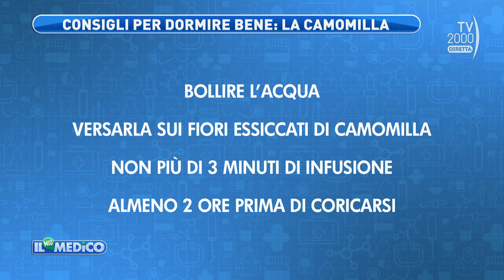Il mio medico (TV2000) - I rimedi naturali per avere un buon sonno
La Dott.ssa Carlotta Gnavi, farmacista, è ospite nella puntata del Mio medico del 31 ottobre 2024.